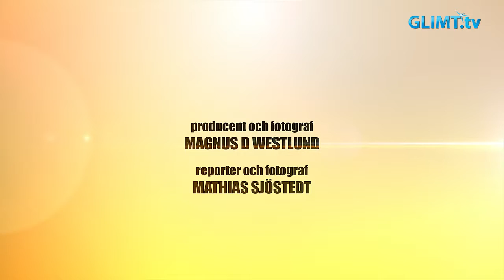Karlstad Triathlon, sprintdistansen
Lördagen den 23 juli avgjordes Karlstad Triathlons sprintdistans med start och mål i Mariebergsskogen. Man simmar 400 meter, cyklar 20 km och springer 5 km. Vann gjorde Anders Ellow, Eskilstuna IK Triathlon på tiden 1:03:49,3. Damklassen vanns av Ida Larsson, Örebro AIK på tiden 1:11:04,8.